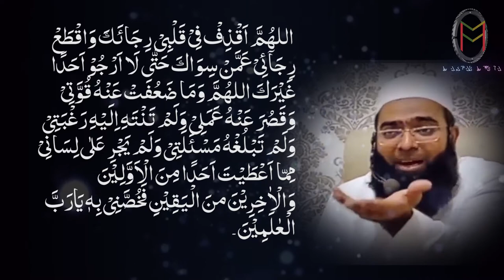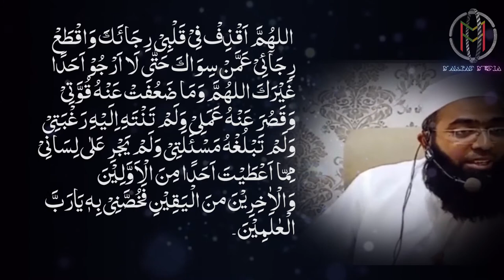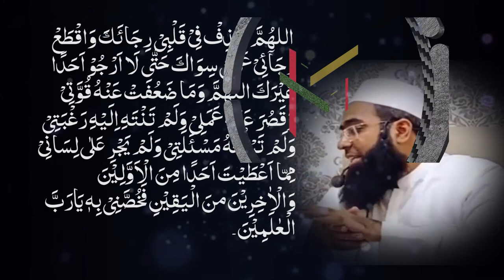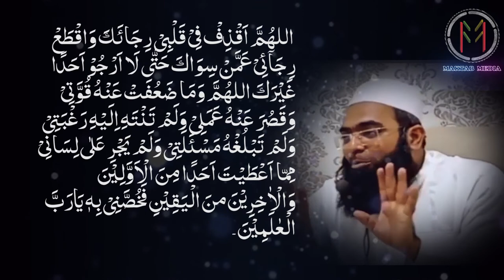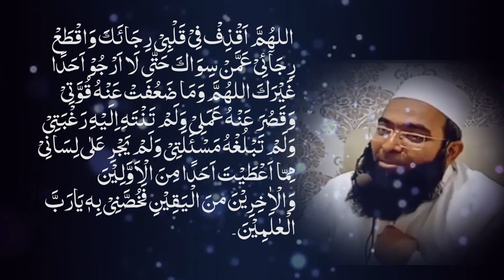Kushadgi Rizq ki Dua (رزق کی کشادگی کی مسنون دعا) - Urdu / Hindi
رزق کی فراوانی وہ مسنون دعا جسے حضورﷺ نے
 حضرت حسنؓ کو خواب
میں سیکھائی
 اللھُمَّّ اَقْذِفْ فِیْ قَلْبِیْ رِجَائَکَ وَاقْطَعْ رِجَآئِیْ عَمَّنْ سِوَاکَ حَتّٰی لَا اَرْجُوْ اَحَدًا غَیْرَکَ اللھُمَّ وَمَا ضَعُفَتْ عَنْہُ قُوَّتِیْ وَقَصُرَ عَنْہُ عَمَلِیْ وَلَمْ تَنْتَہِ اِلَیْہِ رَغْبَتِیْ وَلَمْ تَبْلُغْہُ مَسْئَلَتِیْ وَلَمْ یَجْرِ عَلٰی لِسَانِیْ مِمّا اَعْطَیْتَ اَحَدًا مِنَ الْاَوَّلِیْنَ وَالْاٰخِرِیْنَ منَ الْیَقِیْنِ فَخُصَّنِیْ بِہٖ یَارَبَّ الْعٰلَمِیْنَ۔